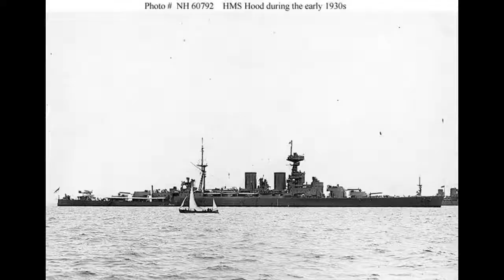HoodMyLeague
thicc bong battlecruiser. enough said.

not my  meme.